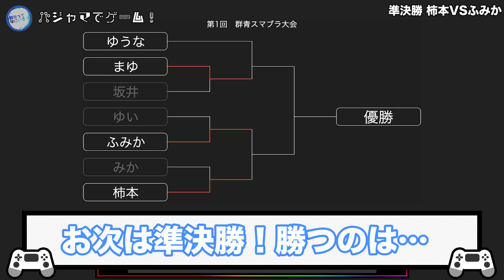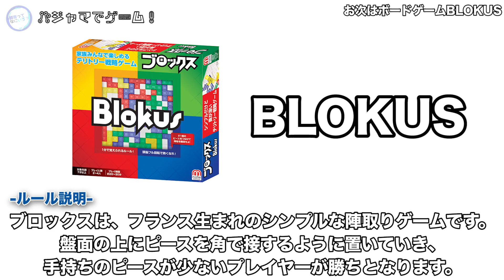STAYHOME 企画！アイドル達のゲームの実力とは！？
群青の世界がお届けするYouTubeバラエティ企画
「群青ってなにいろ？」SEASON2が始動！

隔週月曜に放送！

今回はお家でまったり STAYHOME 企画！！
全員パジャマ姿で仲良くゲーム大会！
…のはずが逆効果！？

BASEにてパジャマチェキの販売が決定！
数量限定ですのでお早めに！！
※販売は2021年5月11日(火)20:00~

また、トーク＆パジャマチェキサイン会配信も決定！！
2021年5月14日(金)20:00 スタート

その他にもチェキやグッズを販売中！

‹群青の世界›
一宮ゆい・工藤みか・横田ふみか・村崎ゆうな・水野まゆ
の5名から構成される平均年齢19歳のアイドルグループ。

2018年12月にWWWでデビュー。
2020年4月14日にリリースされた2nd Single「青空モーメント」はオリコンデイリー1位を獲得。

‹おきらく›
2020年2月結成。太田プロダクション所属
オカルトスイーパーズとしてYouTubeでも活躍中！